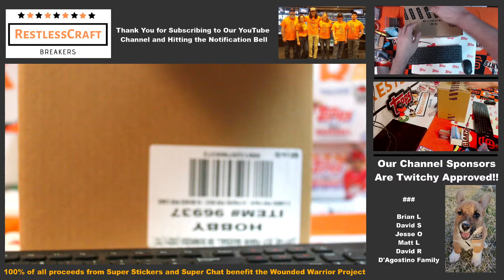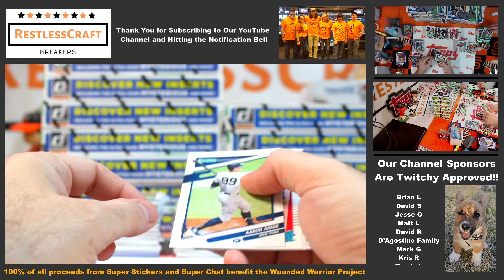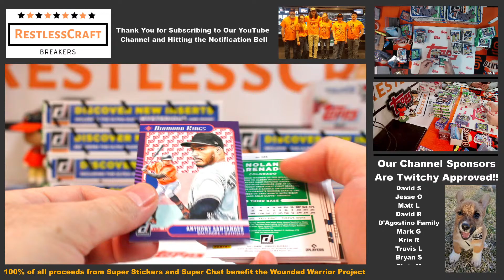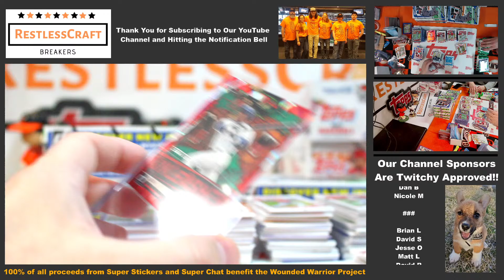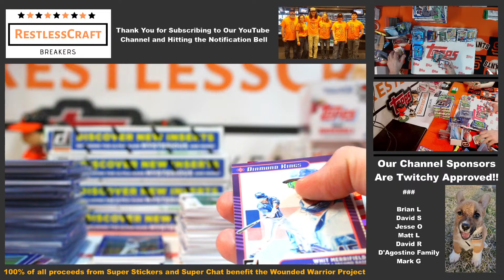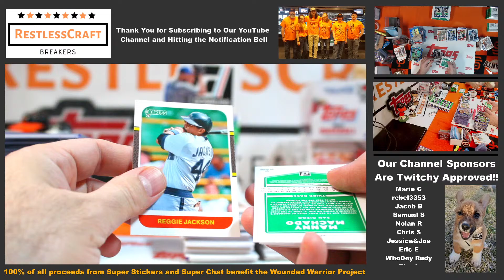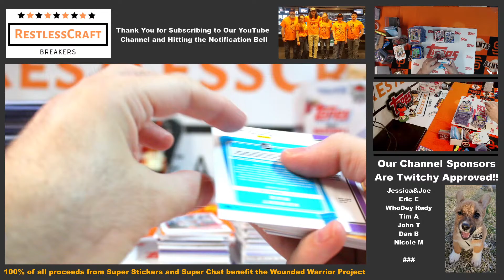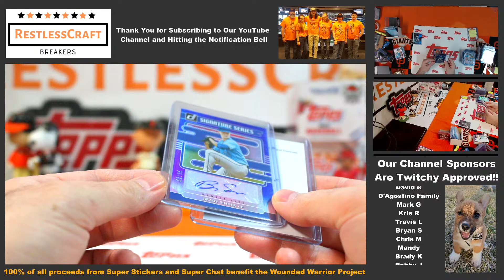Ultra-Rare Luis Robert Mysterious Insert Hit!! -- 2021 Donruss Facebook Group Full Case PYT #2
1. All Cards Ship, Always
2. We Break the Same Day the Auction Ends
3. All Cards Ship Within Two Business Days
4. Family-Friendly Chat and Positive Interaction With the Crew

Our mailing address:

Restlesscraft Breakers
12 Ardennais Road